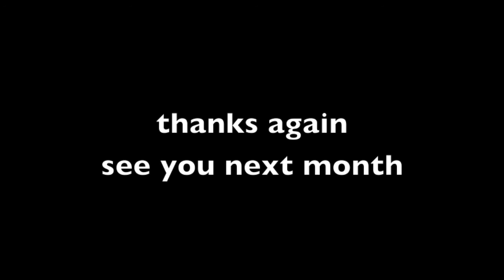MCC Coffee House - MARISA & 拓馬 - I Choose To Live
February 2016 guest  MARISA & 拓馬